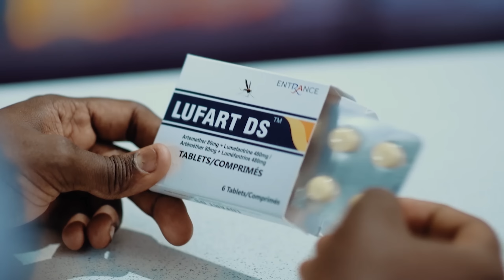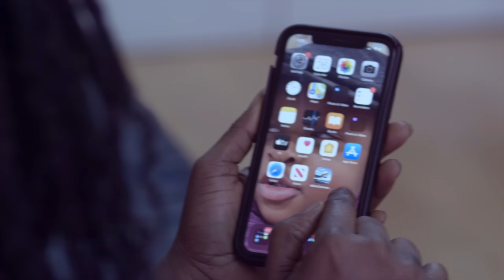My 40 Years Stay In France - Honourable, One Of Ghana’s “Big Men” In France Tells Everything